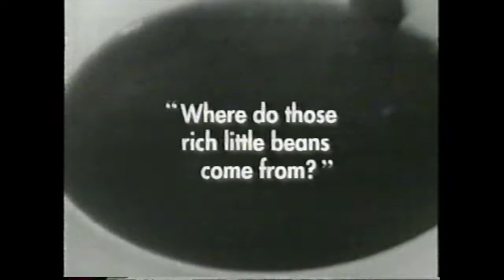Ask Juan Valdez 100% Colombian Coffee Commercial from 1995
Commercial with Juan Valdez answering questions coffee. 100% Colombian coffee. Recorded on VHS in 1995.